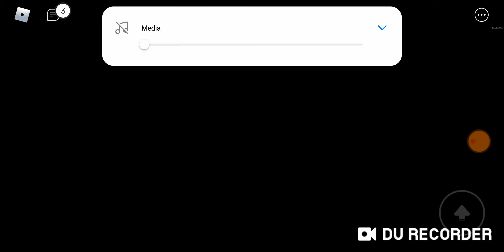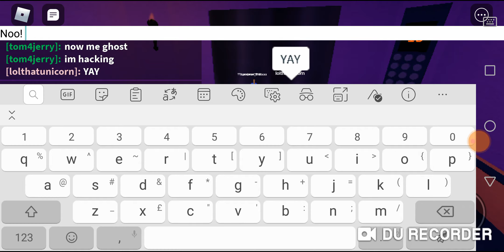6 November 2020